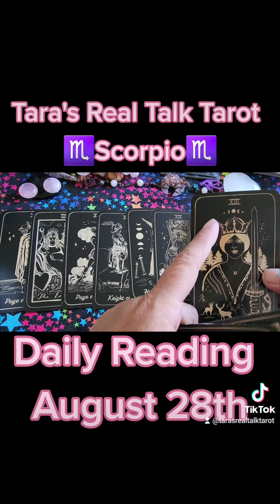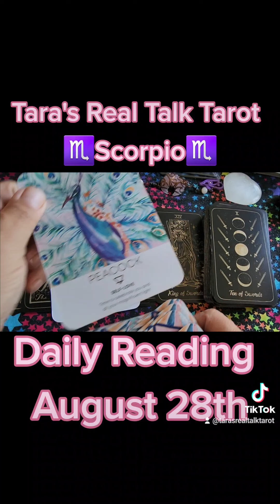♏️ SCORPIO ♏️ DAILY TAROT READING 🐼 AUGUST 28TH